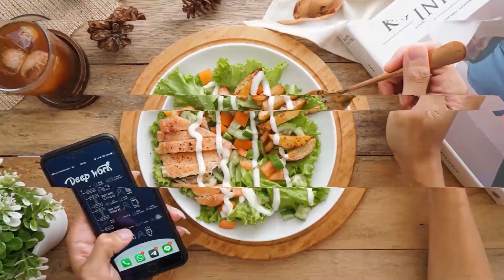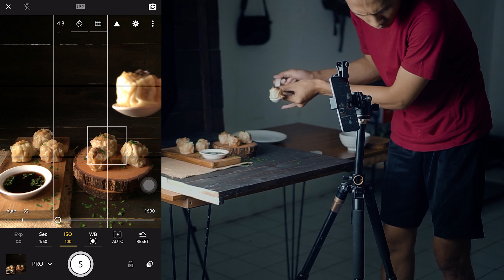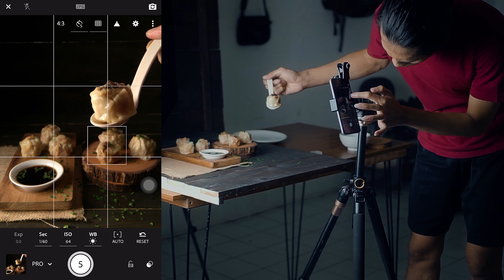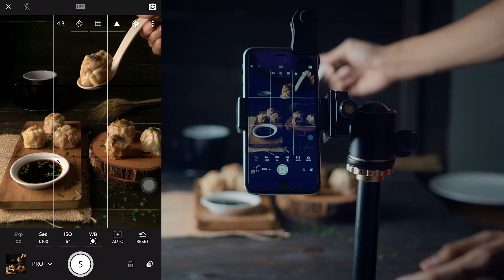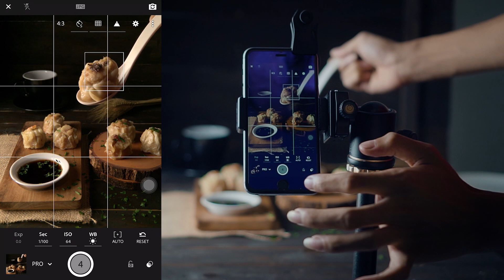Foto Makanan Pakai HP Seperti Profesional